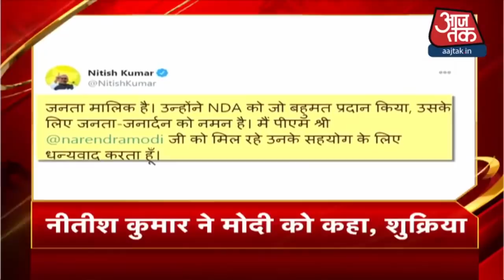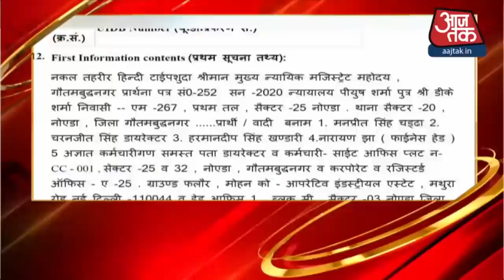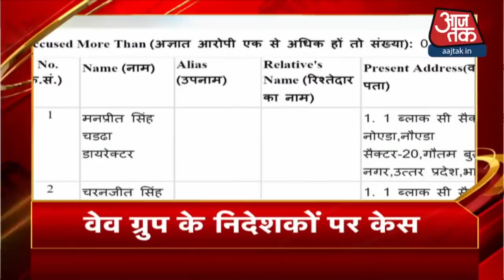Nitish Kumar Take Oath On Monday I Corona Break Record In Delhi I Khabaren Superfast I Nov 12, 2020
Aaj Ki Taaja Khabar: PM Modi की ओर से Nitish Kumar के नाम पर मुहर लगाने के बाद आज BJP पर्यवेक्षकों की एक टीम Bihar जा सकती है. यहां पर मंत्रिमंडल को लेकर चर्चा हो सकती है.